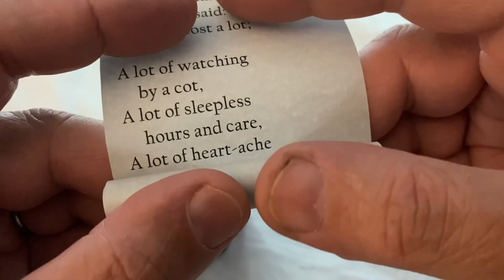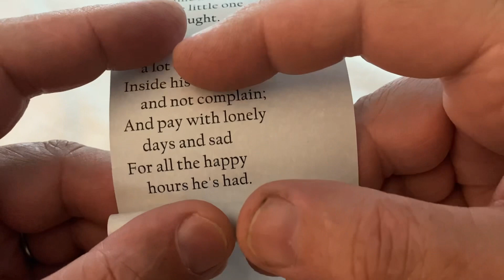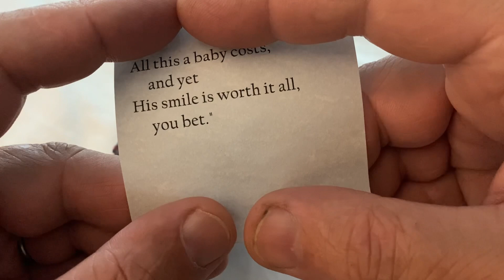Baby Costs - Scroll - Poem by: Edgar A Guest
WHAT A BABY COSTS - Poem
by: Edgar A Guest

"How much do babies cost?"
 said he
The other night
 upon my knee;
And then I said:
 " They cost a lot!

A lot of watching
 by a cot,
A lot of sleepless
 hours and care,
A lot of heart-ache
 and despair,

A lot of fear
 and trying dread,
And sometimes many
 tears are shed
In payment for
 our babies small,
But every one
 is worth it all.

" For babies
 people have to pay
A heavy price
 to get one cheap.

Why, sometimes when
 they're fast asleep
You have to get up
in the night
And go and see
 that they're all right.

But what they cost
 in constant care
And worry, does not
 half compare
With what they bring
 of joy and bliss—
You'd pay much more
 for just a kiss.

"Who buys a baby
 has to pay
A portion of the bill
 each day;
He has to give
 his time and thought
Unto the little one
 he's bought.

He has to stand
 a lot of pain
Inside his heart
 and not complain;
And pay with lonely
 days and sad
For all the happy
 hours he's had.

All this a baby costs,
 and yet
His smile is worth it all,
 you bet."

Dedicated to Baby Nash M

Best wishes, little man